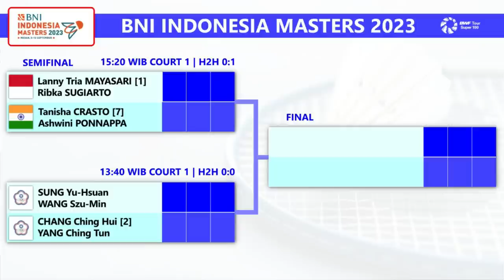Draw & Jadwal Semifinal Indonesia Masters 2023. Indonesia Mendominasi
Draw & Jadwal Semifinal Badminton BNI Indonesia Masters 2023. Indonesia Mendominasi